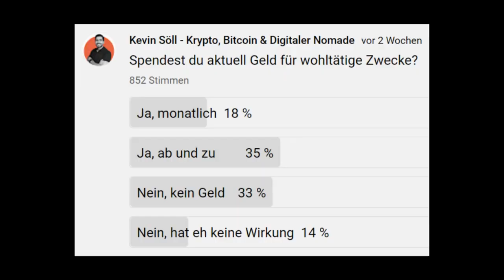Mein Pläne für unseren "Kevin Söll DFI Fund" ❤️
Die Community hat vorgeschlagen, dass wir einen "Kevin Söll DFI Fund" erstellen, um Gutes zum tun und etwas zu bewegen. Hier erfährst du, wie ich mir die Umsetzung vorgestellt hab und kannst auch gleichzeitig selbst abstimmen.

▬▬▬ EMPFEHLUNGEN ❤️▬▬▬▬▬▬▬▬
Mit Cake passiv Geld verdienen und je Aktion bis zu $50 geschenkt:

Dieser YouTube-Kanal ist ein Passion-Projekt und dient nicht dazu, Geld zu verdienen. Sei dir daher gewiss, dass ich jegliche Empfehlung aus reinstem Herzen so meine.

▬▬▬ ÜBER MICH 💡▬▬▬▬▬▬▬▬▬▬▬
Ich bin Kevin Söll, 2018 aus Deutschland ausgewandert und bereise seither die Welt. Auf diesem Kanal teile ich primär meine Passion für Bitcoin und sonstige Kryptowährungen.

Dort erfährst du auch warum ich meine Coins so gewichte und erhältst zudem auch jedes Mal eine Benachrichtigung, falls ich Änderungen vornehme.